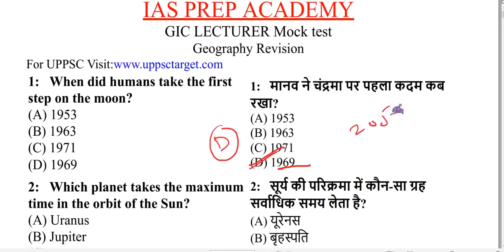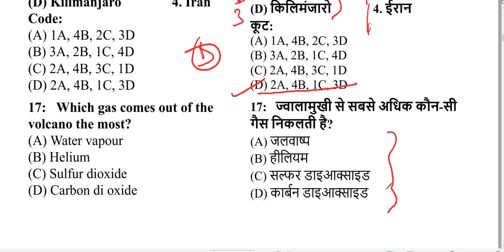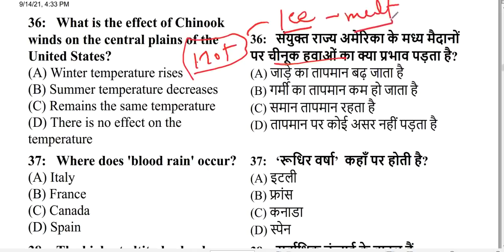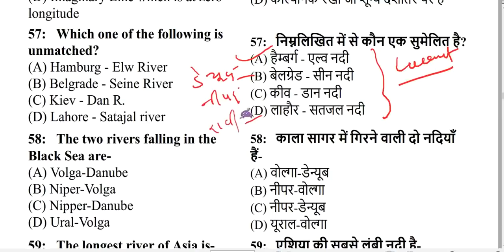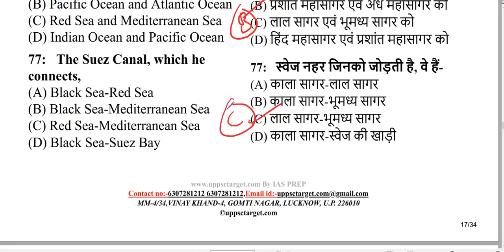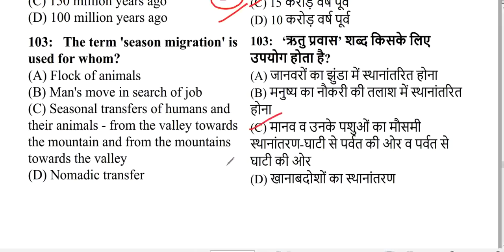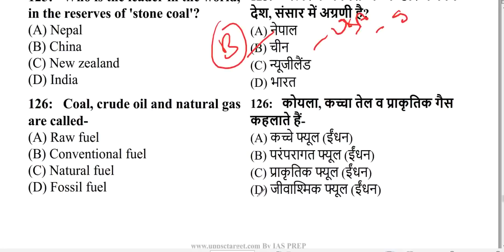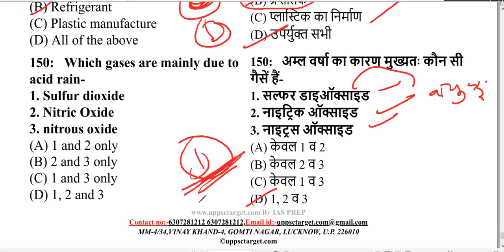ROARO2021 | विश्व का भूगोल | ROARO_MARATHON GEOGRAPHY | GEOGRAPHY UPPCS REVISION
GS का कोर्स ज्वाइन करने के लिए WhatsApp करें- 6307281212 पर